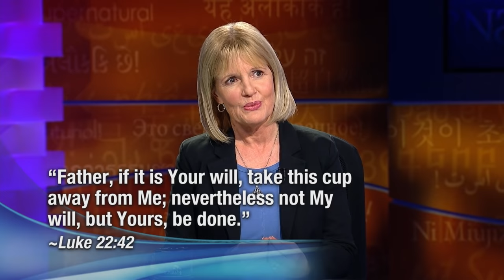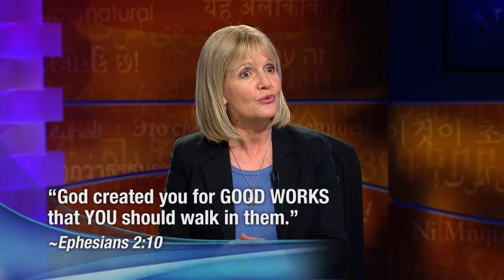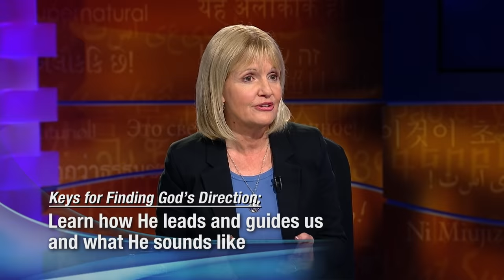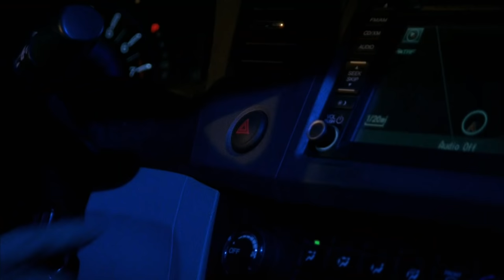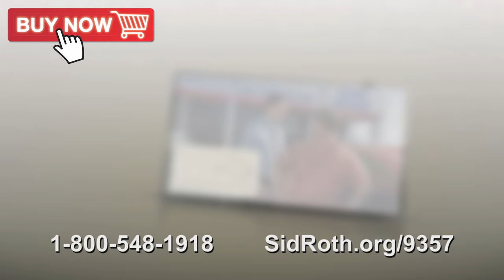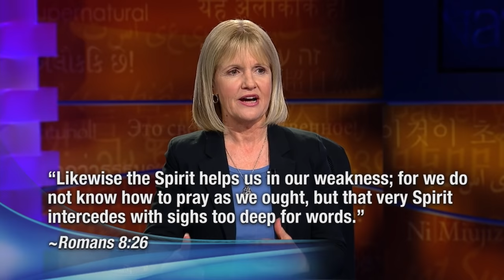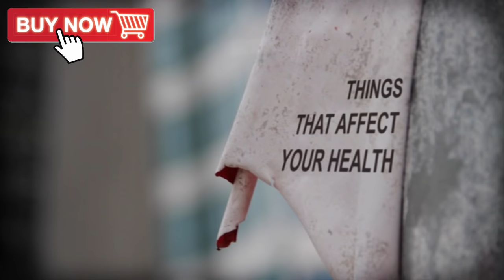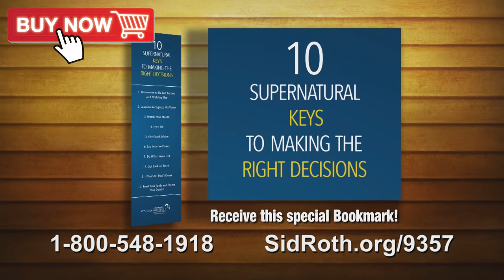How to Make the Right Decision Every Time | Karen Jensen Salisbury on Sid Roth's It's Supernatural!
On this episode of Sid Roth's It's Supernatural, how would you like to make right decisions every time? Karen Jensen Salisbury says with God it's simple. Who would like to learn?

We make decisions, big and small, every day. Sometimes those decisions are like a fork in the road. They are life changing, and we can become paralyzed in the process. Karen Jensen Salisbury draws on biblical and practical keys that help you find direction, discover God’s will and get it right. She has helped thousands of people with biblical wisdom and real life examples of everyday people.